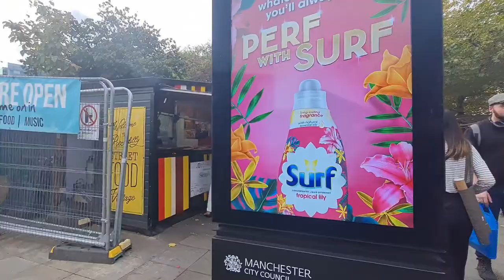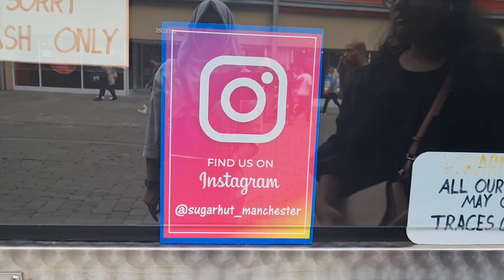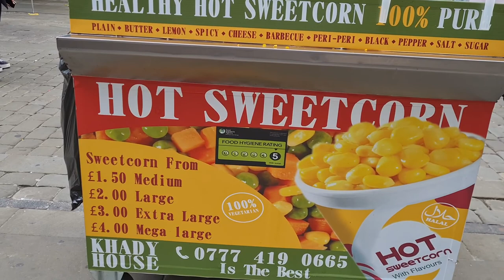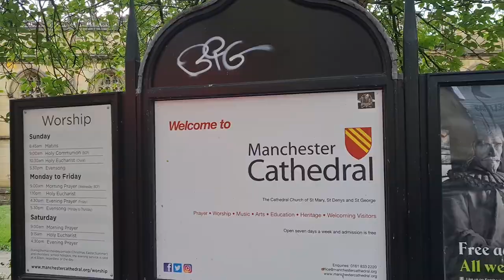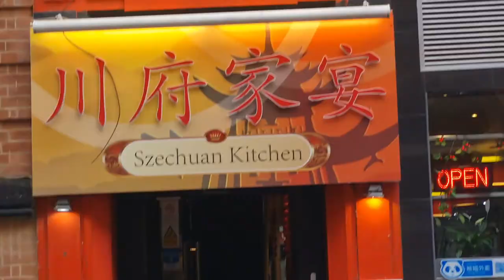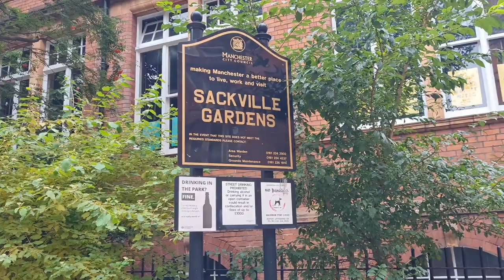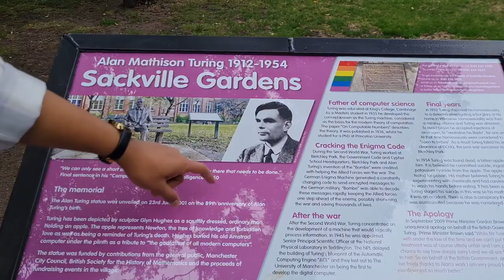বাংলাদেশের বিখ্যাত ব্লগার ম্যানচেস্টারে | Following Shehwar's footstep as a Fan @Shehwar & Maria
🏴󠁧󠁢󠁥󠁮󠁧󠁿 ইংল্যান্ডের ম্যানচেস্টার শহরে ৪৮ ঘন্টা | 48 Hours in Manchester | 🇬🇧 UK travel Vlog

🥰আমার আজকের এই ব্লগটি শুধুমাত্র একজন ফ্যান হিসেবে Shehwar এর প্রতি ভালোবাসা প্রদর্শনের জন্য | যেকোনো ধরনের ভুল ত্রুটি সবাইকে ক্ষমা দৃষ্টিতে দেখার জন্য অনুরোধ করছি | আশা করছি ব্লগ টি দেখলে সবার ভালো লাগবে |ধন্যবাদ ❤️
Musician: @iksonmusic